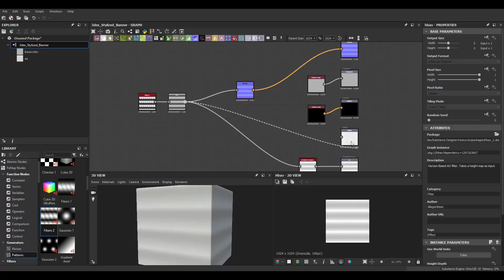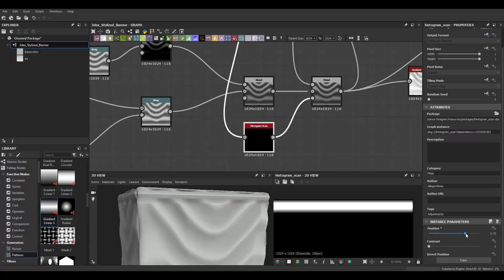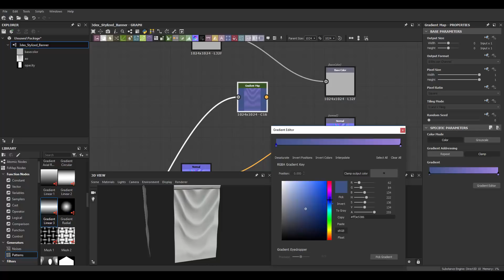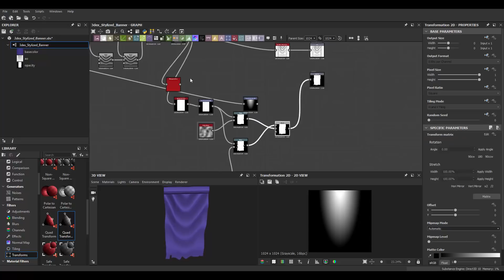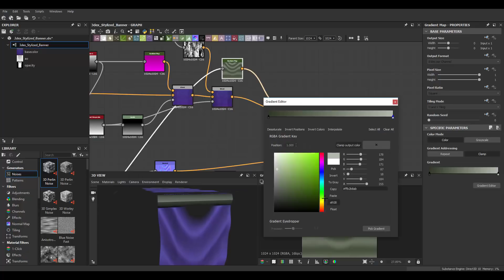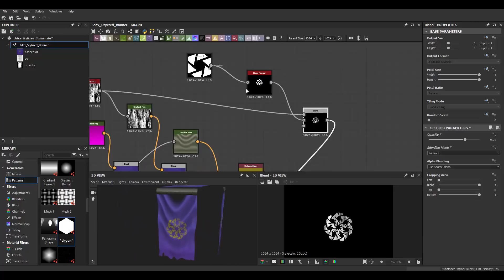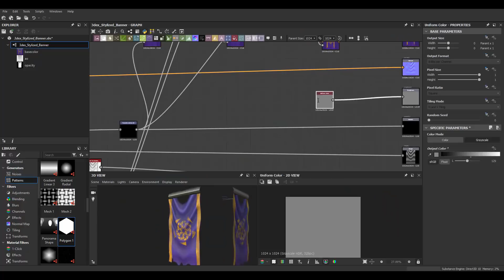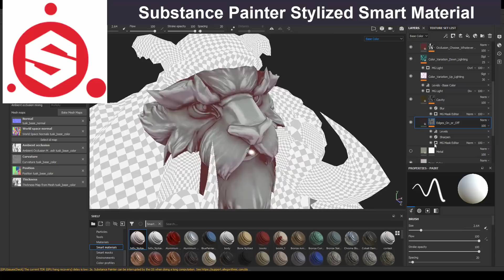Substance Designer - Stylized Banner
Substance Designer 2018 - Stylized Banner Material Creation Timelapse . Fully procedural material

/Victor Lujan Orduña /Jan Thomas Lende  /Dom Knight /Felipe Oliveira leite

W- move
E- rotate
R- scale
1 - standard mode
2- subdivision mode with cage
3- subdivision mode
4- wireframe
5 - shaded mode
6- texture mode